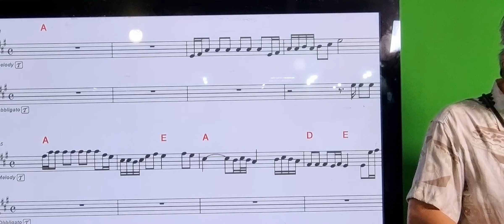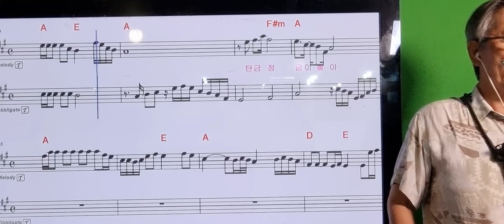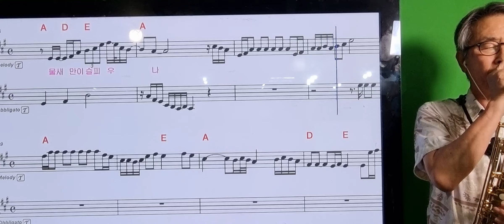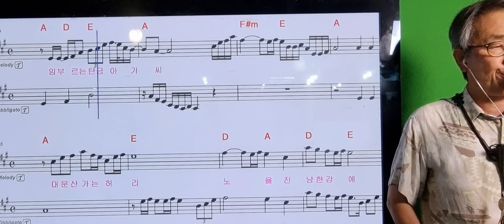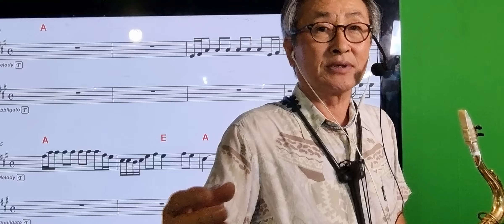908탄금대사연.샾셋